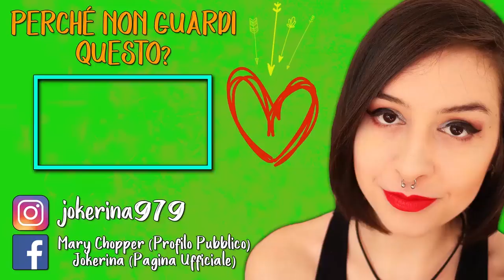UN SACRIFICIO?! | OXENFREE #5